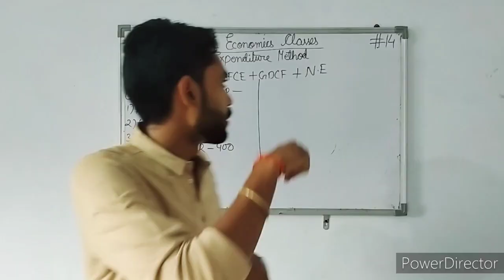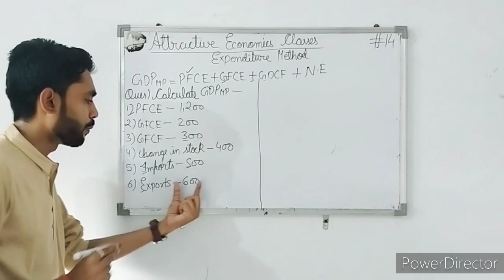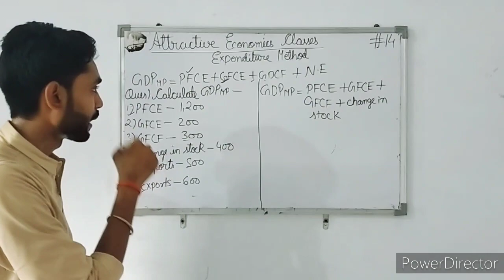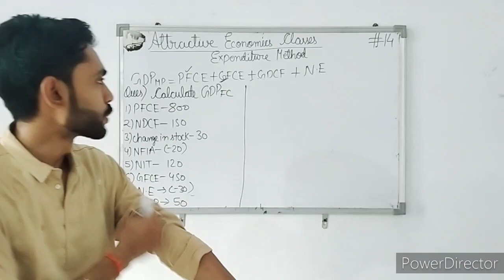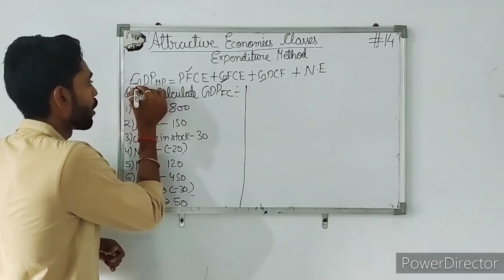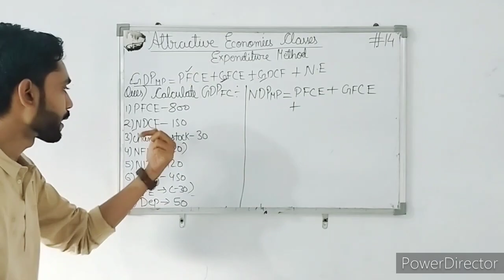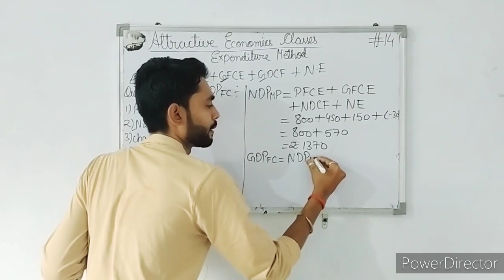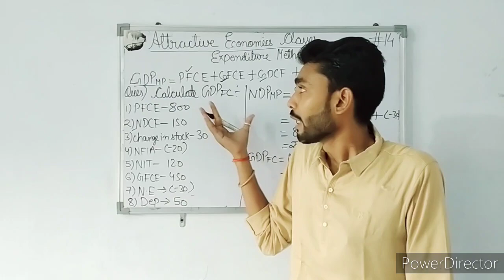ATTRACTIVE ECONOMICS CLASSES | Class 12 Macro economics Chapter 4| By - Raja Mukherjee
Hii Guyzzz,
This is 14 video of Class 12 and last method of Calculating National Income - Expenditure Method

More videos are to be uploaded.